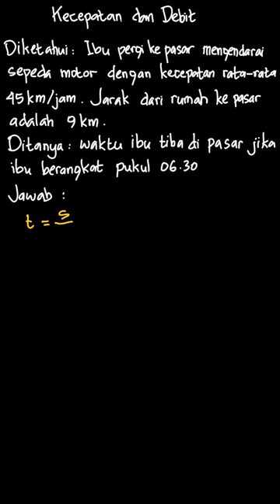Ibu pergi ke pasar mengendaral sepeda moto... | Buku Pendamping | Kelas 5 | 2 | Matematika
✅ Dalam video ini kita akan membahas: Ibu pergi ke pasar mengendaral sepeda motor dengan kecepatan rata-rata 45 \mathrm{~km} / \mathrm{jam} . Jarak dari rumah ke pasar adalah  $9 \mathrm{~km}$.  Jika ibu berangkat puku 06.30, pukul berapa ibu tiba di pasar?
Tema:
Kelas: 5
Mata Pelajaran: Matematika
Bab: 2
Buku: Buku Pendamping Matematika Untuk SD/MI Kelas V / 5

👉 Buku yang telah tersedia:
{PLAYLIST_LINK}
Di mana kamu dapat menemukan kami?